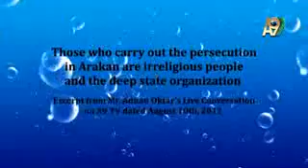AdnanOktar A9TV120810t arakan eng